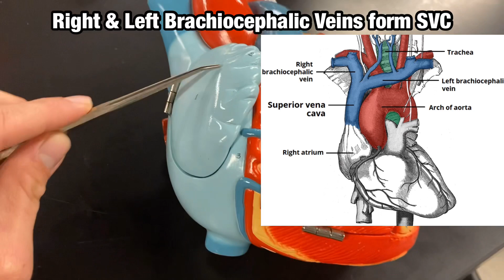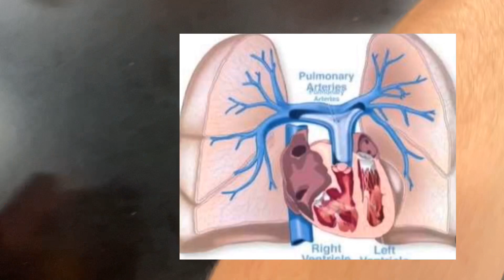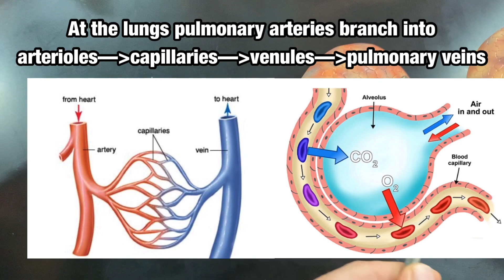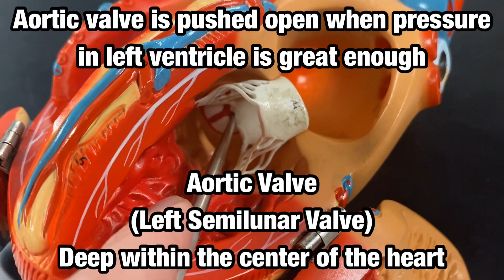Blood Flow of the Heart w/ subtitles - Human Anatomy - Ohio University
Blood Flow of the Heart - Human Anatomy - Ohio University